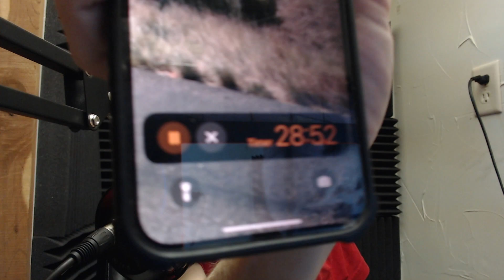The worst fail ever!!! Buckshot Roulette #2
Hope y'all enjoy this vid :)

Jesus said to love one another. Despite your beliefs, I trust that you all treat one another with respect.

Exodus 20:8 "Remember to observe the Sabbath day by keeping it Holy"